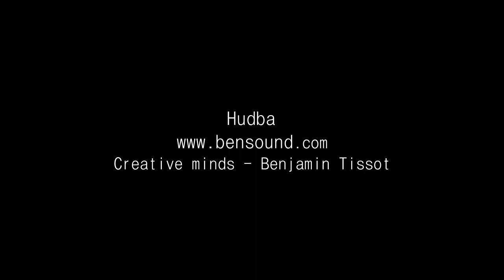Šípska Fatra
5.7.2018 - Naplánovali jsme na tento den Slovensko. Letos první z delším výšlapem. Ráno spěcháme, tak to vezmeme co nejvíce po dálnici. U prvního cíle jsme o půl desáté. Je to Rojkovská travertínova kopa. Kdo je trochu otužilý, má i šanci se vykoupat. To není náš případ, tak jen fotky a jedeme na druhý břeh Váhu, kde začne výstup do osady Podšíp pod Šípom. Eva straší medvědy tak dobře, že jsem se hodně vylekal, když se nad námi ozval lomoz. Byli to turisté, co se z osady vraceli. Dali nám dobrý tip na zpáteční cestu. Když jsme vystoupali do osady, musel jsem dát Evě za pravdu, je to kouzelný kout. Staré dřevěnice, které si majitelé opravují, jsou přikrčeny ke svahu Šípu a pohled na Malou Fatru je nezapomenutelný (v létě, v zimě bych nemusel). Doptali jsme se pramenu vody a ještě kousek popošli k vrcholu, ale čas nás neúprosně nutil k návratu. Využili jsme již zmíněné rady a dobře udělali, cesta byla mírnější a zavedla nás k dalším jezírkům. Po odpočinku a obědě, vyrážíme na Ružomberok, vyjeli jsme rovnou do kolony. Pomalu jsme ji předjeli až do Ružomberku, kde se odbočilo na Banskou Bystrici. Cesta pěkná, ale provoz hustý, moc jsme si to neužili. Za to po odbočení na Harmanec - Šturec, to byla opět "nirvána", jen mě to kazily křeče do nohy, ale i tak jsme si to náramně užívali. Prostě toto doma nemáme. Vždy jsme se vraceli přes Fačkovské sedlo a Čičmany, chtělo to změnu. Ale takouvou jsem nečekal. Z Bojnice na Ilavu je to něco naprosto úžasného, krátké vracečky, ostré i dlouhé zatáčky a to spoustu kilometrů. Trochu jsme spočinuli a poklábosili u Památníku SNP - Homolka a už jen směr k domovu. 448km

Creative minds - Benjamin Tissot